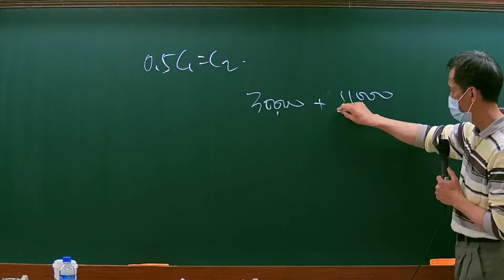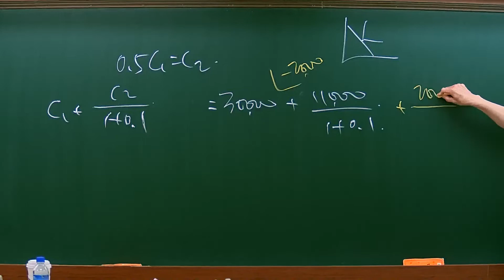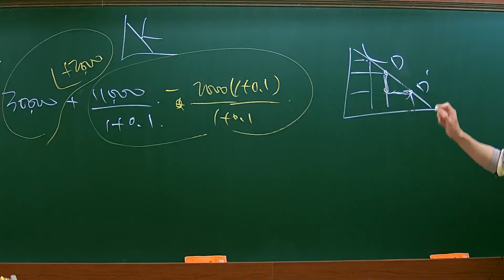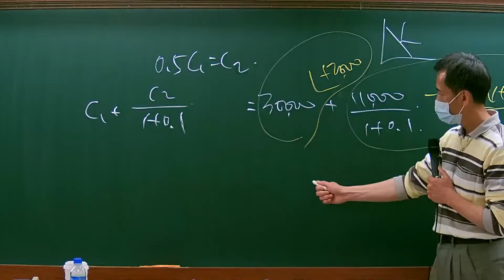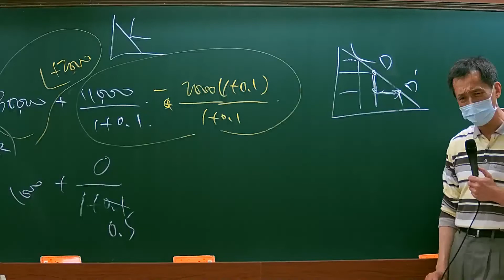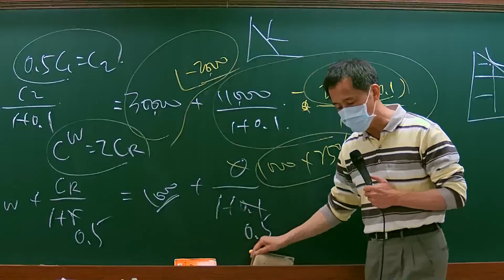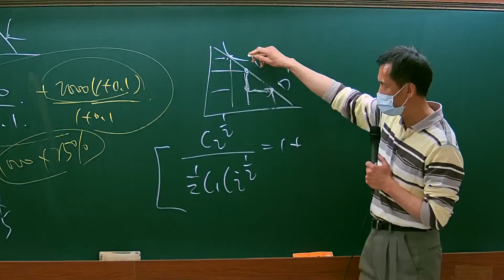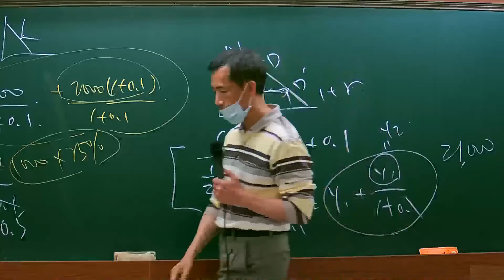111高普題庫班-經濟學(含概要)-徐喬-超級函授(志光公職‧函授權威)